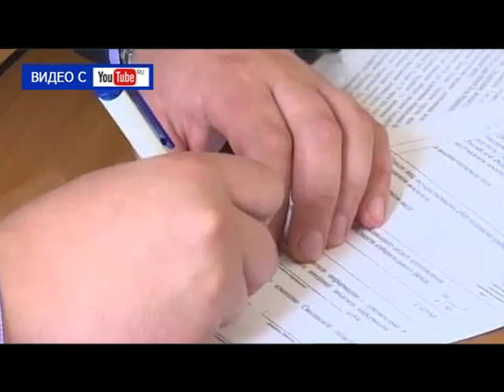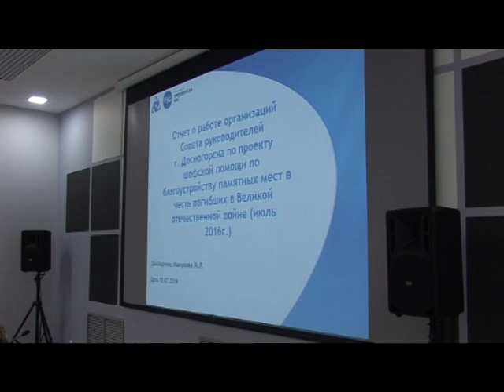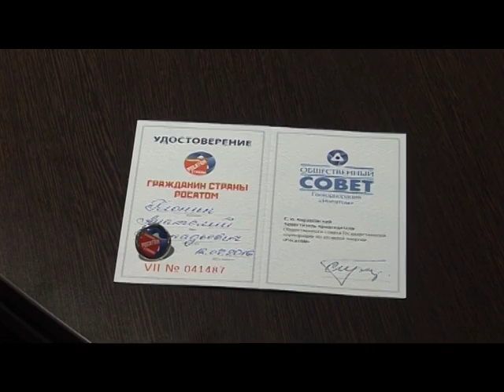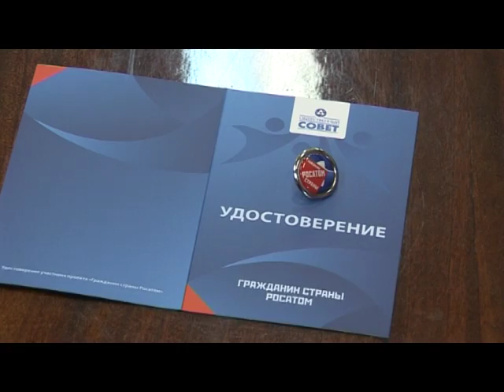Десна-ТВ: День за Днём от 15.07.2016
В выпуске:
1. Почётный статус «Гражданин страны Росатом».
2. Столичные поисковики знакомятся с Десногорском.
3. Встреча ветеранов-монтажников.
4. Открытие профильной смены «Патриот».